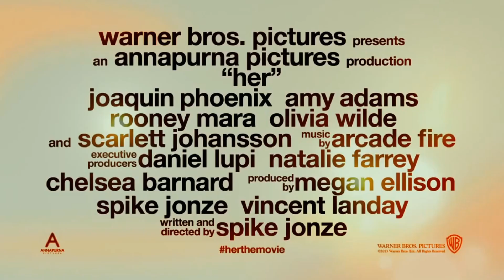[AMV] Her (Trailer)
*2015 RE-UPLOAD*
Audio: Her Trailer Audio
Anime: Chobits
AMV by me